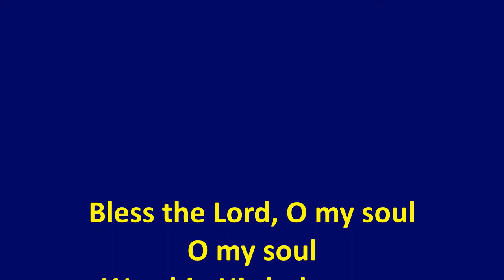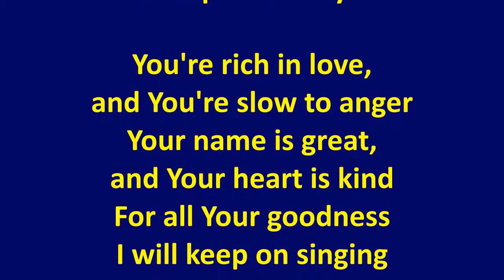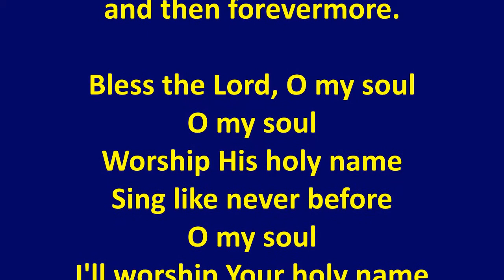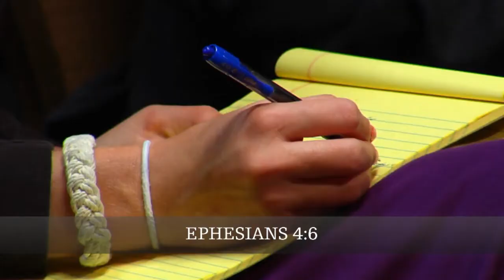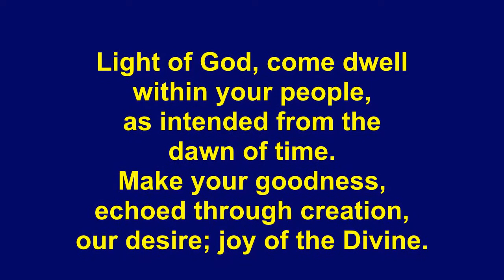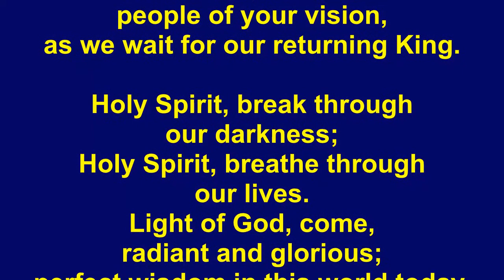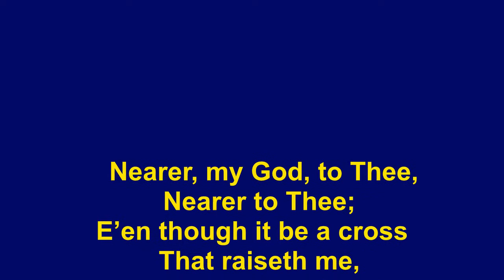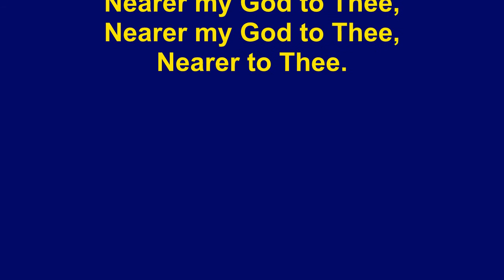Midweek 21-07-20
Dr Steven J Lawson
The Attributes of God - Omnipresence